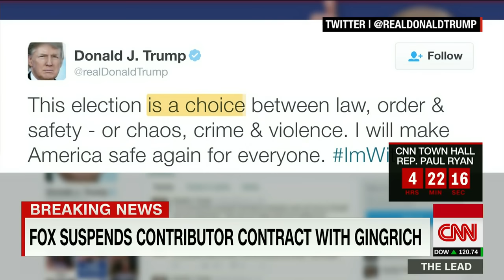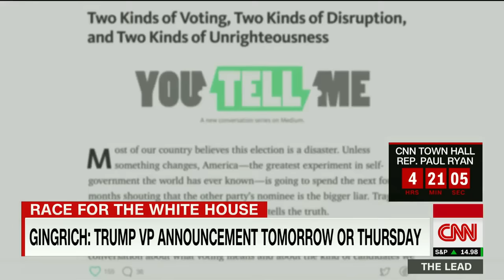Trump: Clinton won't keep America safe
In the wake of the Dallas police shootings, Donald Trump is hoping to frame Hillary Clinton as weak on crime and unable to protect the American people. CNN's Sara Murray reports.